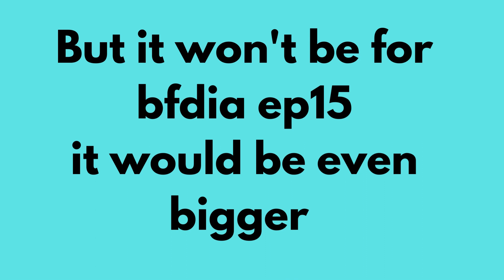Video Information (Battle for bfdia, Some thing new, Crazy voting results)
SOmewhere between tuesday or friday is when battle for bfdia will be out